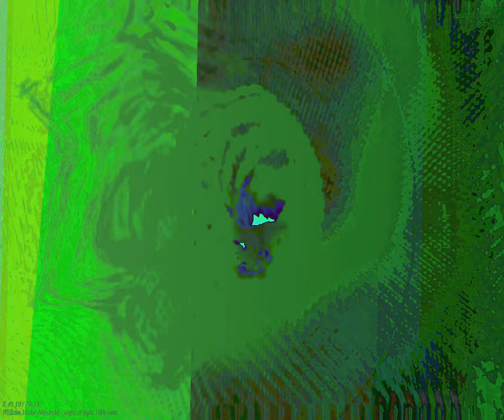[EPILEPSY WARNING] Movie 23 09 18 06h00m53s